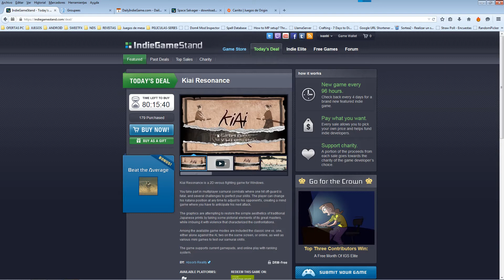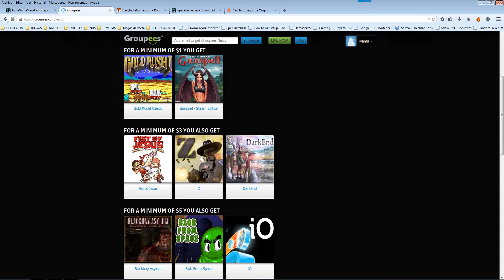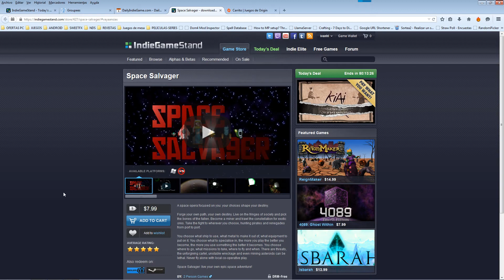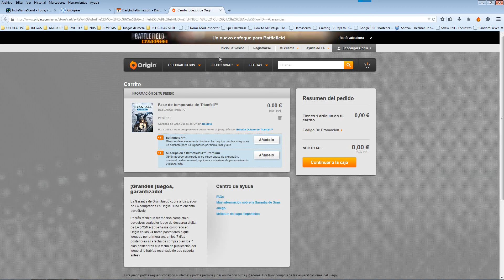[NOVEDADES] Varios Bundles en Oferta - OJO!!! Season Pass TITANFALL G R A T I S, en serio? SIIIIIIII